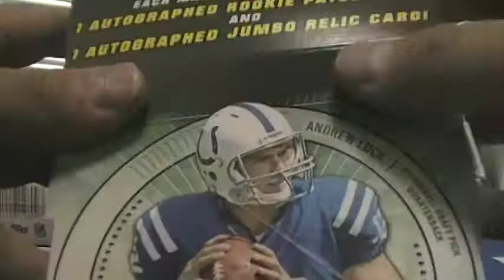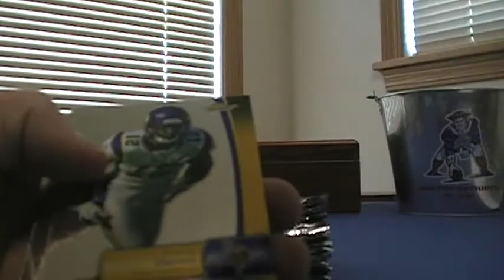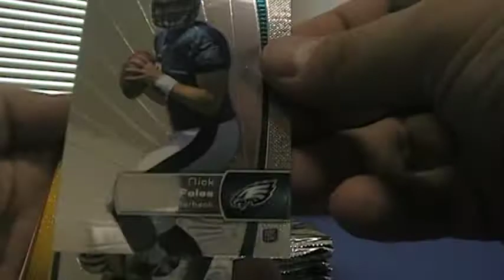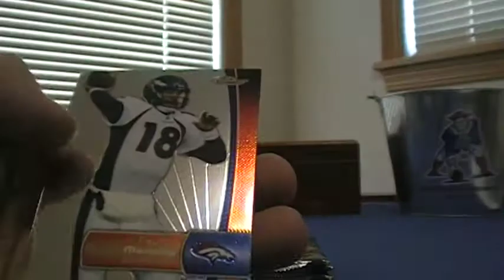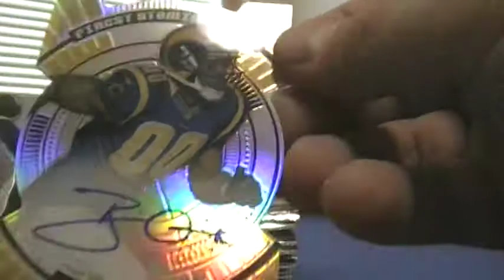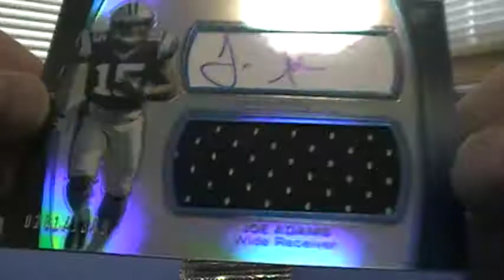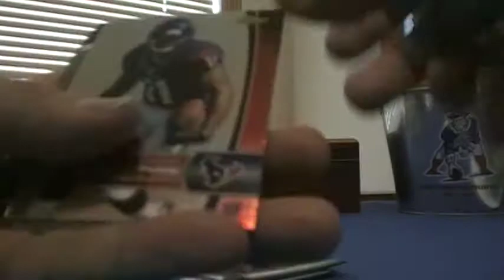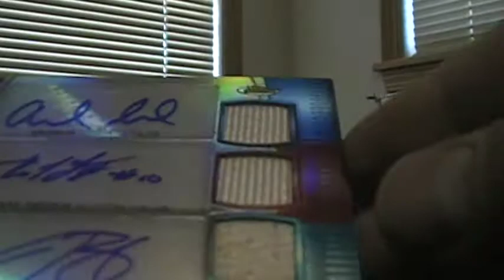2012 Finest Football 2 Box Break. MAJOR MOJO!!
Thanks guys. Insane MOJO!!